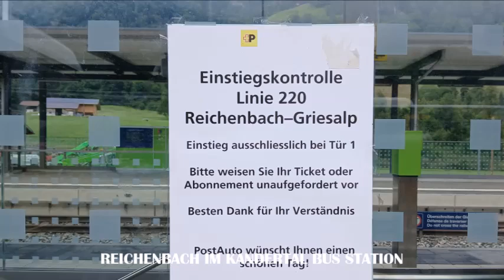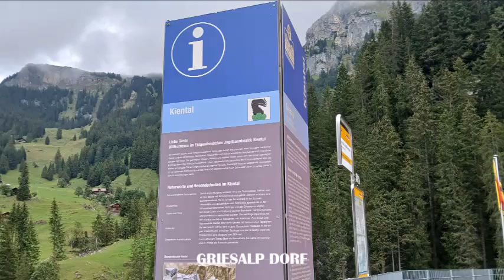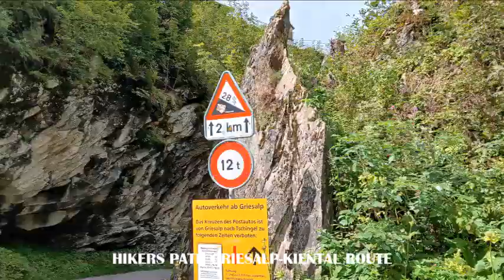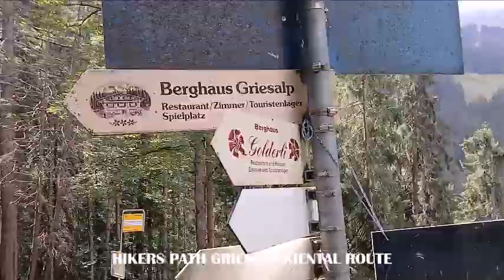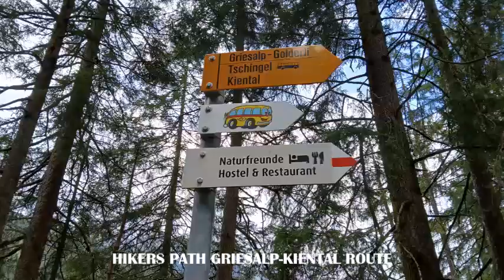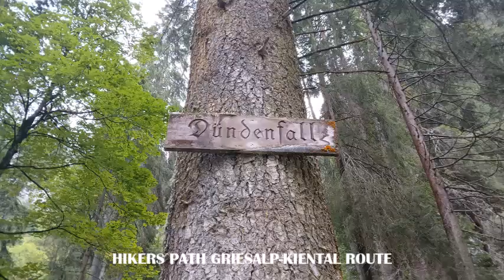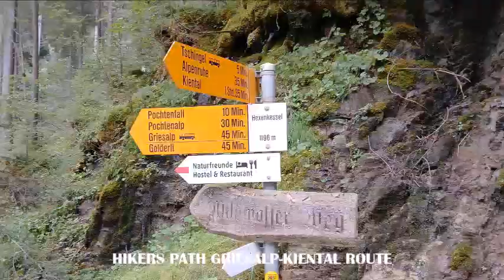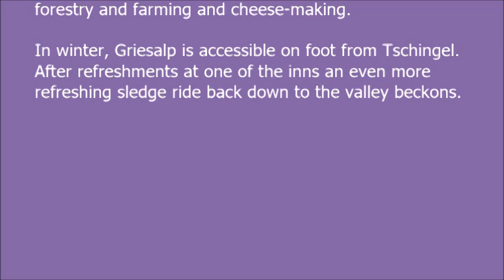GRIESALP SWITZERLAND POST BUS ROUTE GRADIENTS UP TO 28%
From the Griesalp, enjoy a leisurely hike through the beautiful natural landscape and learn lots of interesting things along the way on the alpine farming and nature educational trail, the legendary Kiental Sagenweg and the wildwater trail.

Post bus route to Griesalp – the small post buses overcome hairpin bends and gradients of up to 28%.

Griesalp can be reached by a post bus route offering spectacular scenery against the backdrop of the Blüemlisalp massif. Griesalp is an ideal starting point for many hikes. Griesalp is situated in this natural paradise of clear mountain streams and waterfalls, flower-dotted meadows, shady mountain forests and snow-capped peaks. The postbus route with the steepest gradient in Europe takes 45 minutes to reach Griesalp from its starting point at Reichenbach in Kandertal at the entrance to the Kiental, via Kiental village. A gradient of up to 28% is overcome on the stretch through the Pochten Gorge. The landscape gradually changes from gently undulating to high Alpine.
There are several mountain inns and hotels at Griesalp.
The Alpine farming and nature theme path (with Alpine dairy and cheese-making) in the Griesalp, Bundalp and Steinenberg area is ideal for half or whole day excursions to explore flora, fauna, geology, mountain forestry and farming and cheese-making.
In winter, Griesalp is accessible on foot from Tschingel. After refreshments at one of the inns an even more refreshing sledge ride back down to the valley beckons.